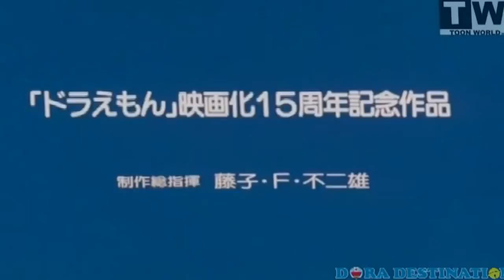become a singer for disney channel